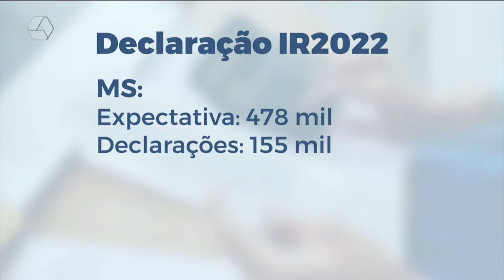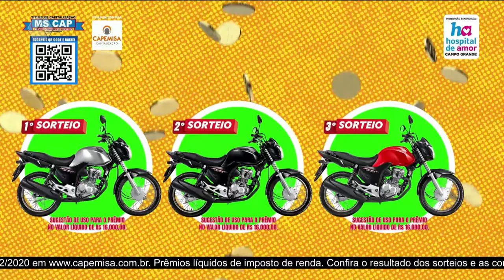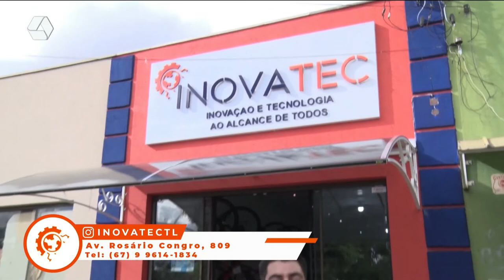TVC Agora 08/04/2022